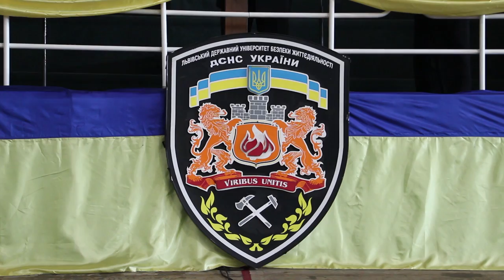В Університеті відбулися урочистості з нагоди Дня знань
У Львівському державному університеті безпеки життєдіяльності відбулися урочистості з нагоди початку нового навчального року та Дня знань. В заходах взяли участь перший заступник Голови ДСНС України Олег Мельчуцький, перший заступник Голови Львівської ОДА Ростислав Замлинський, ректор університету Михайло Козяр, начальник ГУ ДСНС України в Львівській області Сергій Дмитровський, науково-педагогічний персонал, батьки курсантів та студентів.
Цьогоріч на навчання до університету вступили понад 1 тис. курсантів та студентів, які  представляють більшість областей України. Серед молоді є ті, хто продовжує родинні династії пожежних-рятувальників.